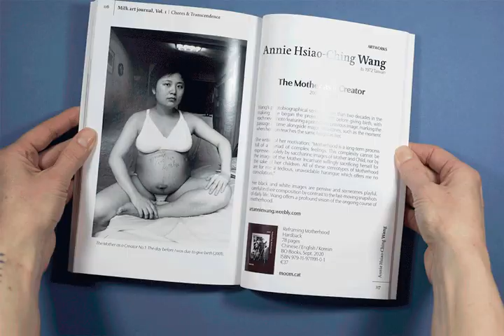Milk Art Journal Volume 1 Chores & Transcendence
My "Motherhood Hit Me Like a Train" painting series is featured in the MILK ART JOURNAL. The first issue of Milk, an art journal, includes multiple images of my abstract art along with the works of artist mothers about motherhood!
• Volume 1 is themed “Chores & Transcendence” with 14 artists: interviews with Julie Phillips and Sim Chi Yin, poetry by C.S. Griffel Kate Falvey, cover art by Sarah Lightman, artworks by Colleen Barry, Talia Chetrit, Rachael Grad, Emma Hardy, Csilla Klenyánszki, Sarah Lightman, Kath Lovett, Elena Skoreyko Wagner, Tabitha Soren, Annie Hsiao-Ching Wang.⁠.